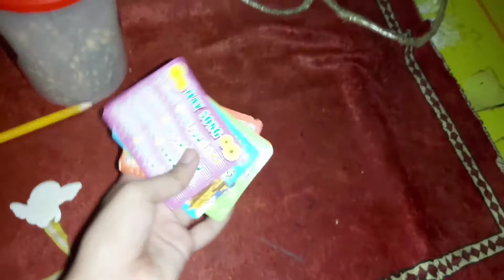hum ne bnaya paratha omelette or popcorn 🍿 ayub ko medicine 💊 pasand hai